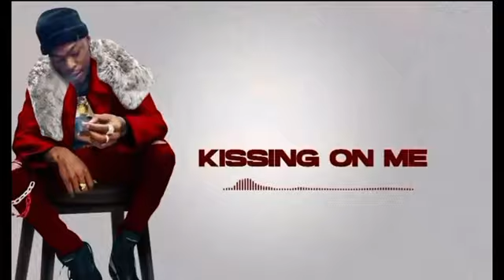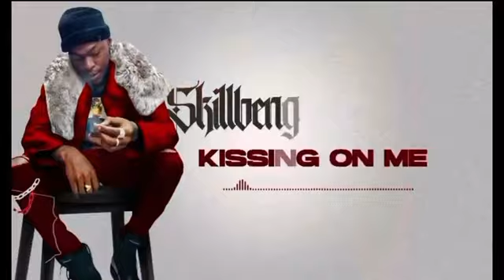Skillibeng- Kissing On Me (Official Audio)